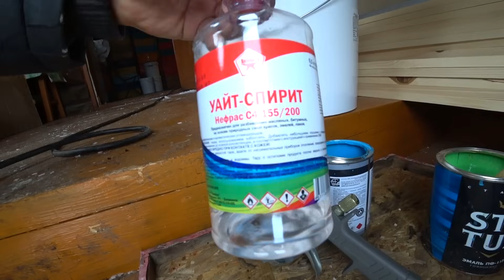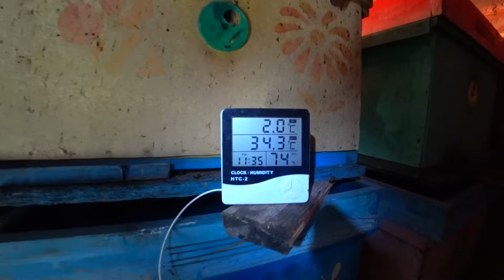КРАШУ НУКЛЕУСЫ С ПОМОЩЬЮ КОМПРЕССОРА, ПРИХОДИЛА БЕЗДОМНАЯ СОБАКА НАЙДА, ЗИМОВКА ПЧЁЛ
🔥Друзья, нашу продукцию с бесплатной доставкой, можно приобрести на сайтах :
🔥Наша продукция с пасеки, мёд, сотовый мёд, маточное молочко, пыльца, перга, прополис, воск. Вышлем почтой, пишите вTelegram и также для коммерческих предложений.
Помочь каналу (исключительно по желанию) Сбербанк 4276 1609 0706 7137